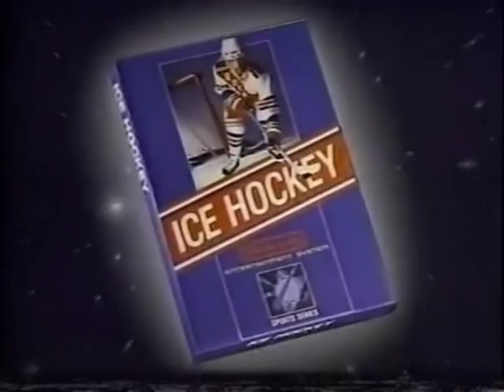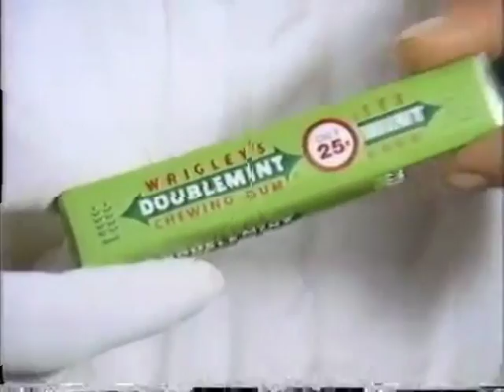Ford & Lopatin - Joey Rogers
from Channel Pressure by Ford & Lopatin

June 2011